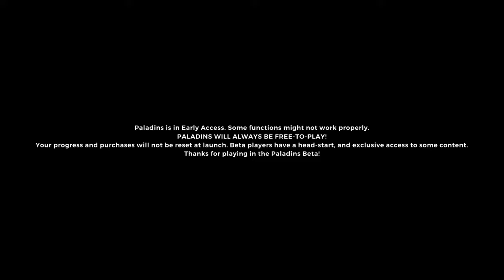Paladins! Yay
Paladins